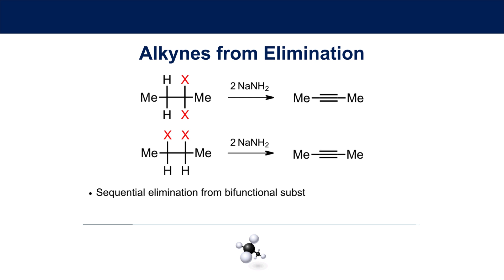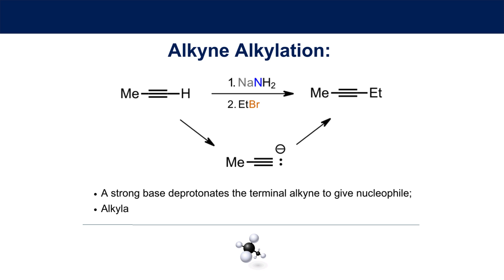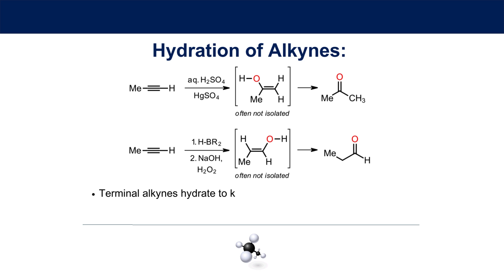Alkyne Chemistry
Synthesis and reactions of Alkynes.